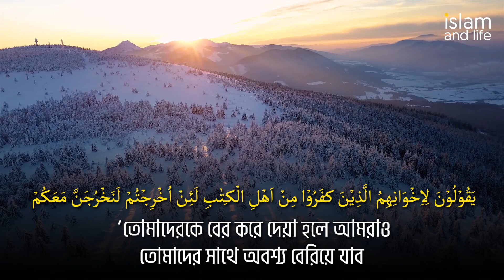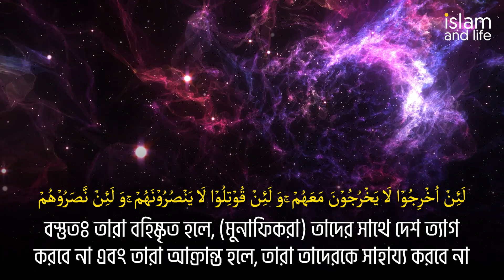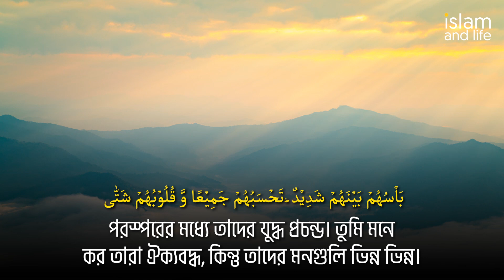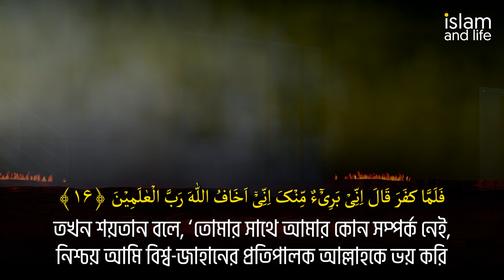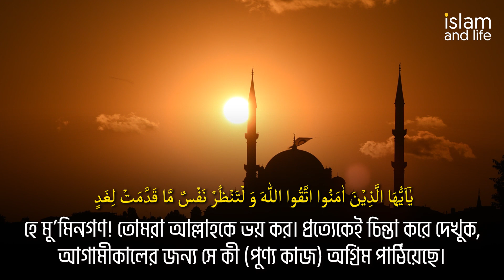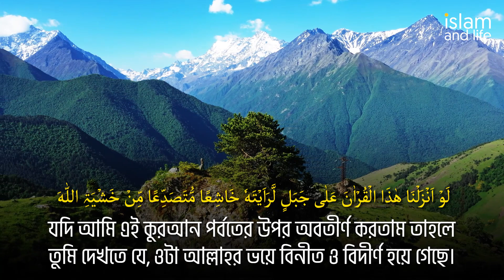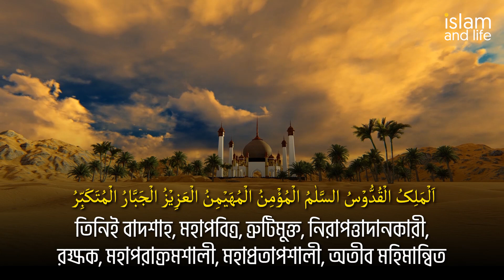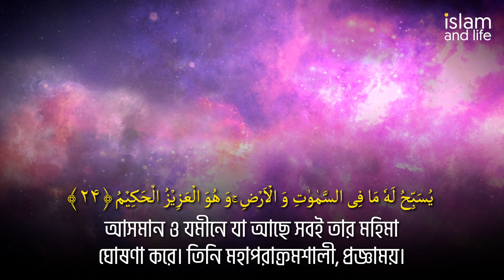হাশরের বর্ণনা | পর্ব ০২ | Surah Al-Hashr | recited by Omar Al Hisham al Arabi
Islam and Life Presents: হাশরের বর্ণনা | Surah Al-Hashr  | recited by Omar Al Hisham al Arabi | পর্ব ০২

Produced By : Islam and Life
Voice: Omar  Hisham AL Arabi